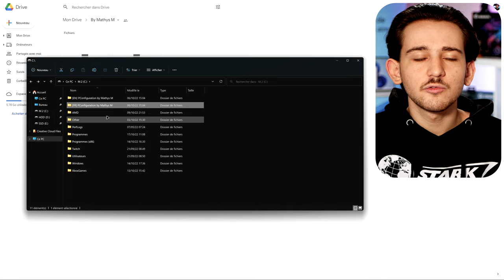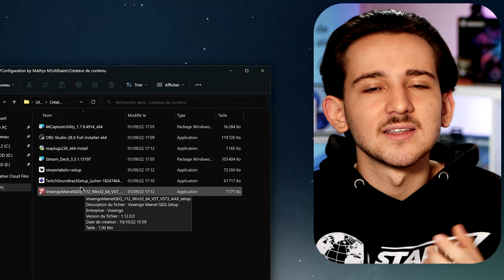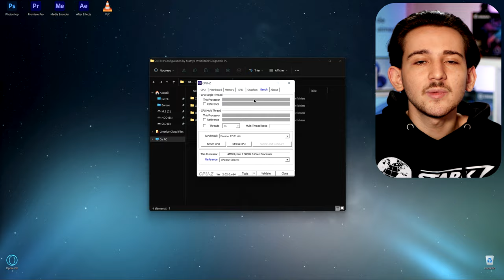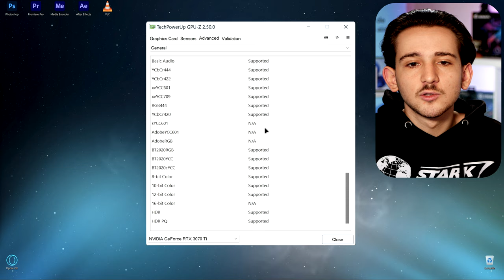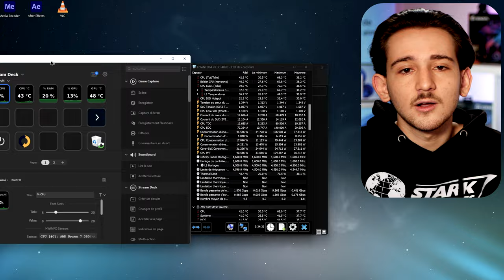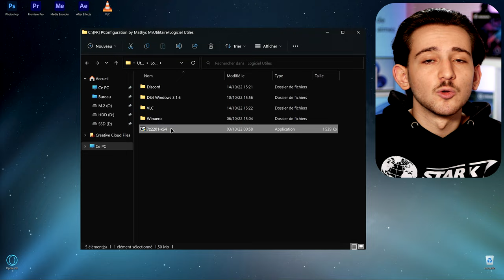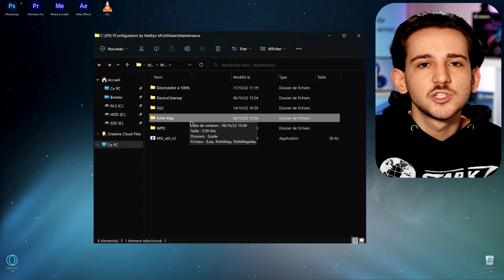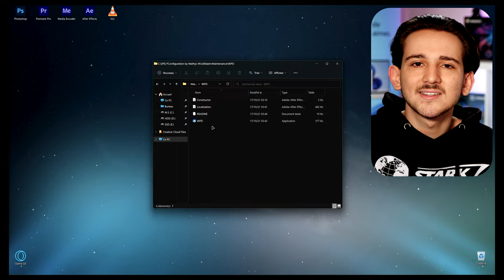Les applications INDISPENSABLES sur Windows - Top 10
Dans sa version 2.0, le dossier d'optimisations ultime que je mets à ta disposition de faire gagner du temps dans l'installation de tes logiciels et dans le choix des applications indispensables à installer

Time code :

0:00 Présentation de la vidéo
0:38 Télécharger et installer les opti
1:03 Créateur de contenu | Les indispensables
1:25 Diagnostic PC | Les indispensables
1:37 CPU-Z
2:47 GPU-Z
3:40 Hwinfo
4:36 UserDiag
5:03 Launcher | Les indispensables
5:20 Logiciels Utiles | Les indispensables
5:59 Maintenance | Les indispensables
6:04 Revo Uninstaller
6:18 DeviceCleanup
6:52 ISLC & RAM Map
7:09 WPD
7:24 MSI Util
7:41 Conclusion
8:18 Merci d'avoir regardé ! | Go to 5K